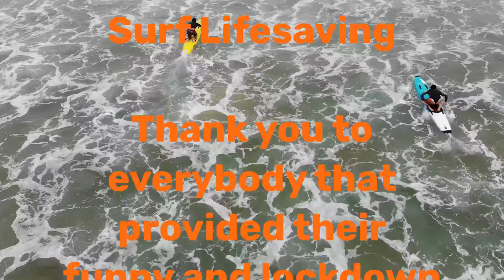East London Surf Lifesaving - Lockdown Video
Hope you all enjoy the video of the East London Surf Lifesaving lockdown video!